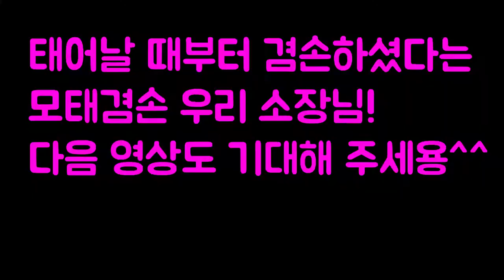코골이수술 하지않고 양압기 없이 코골이무호흡 과 수면무호흡증 치료